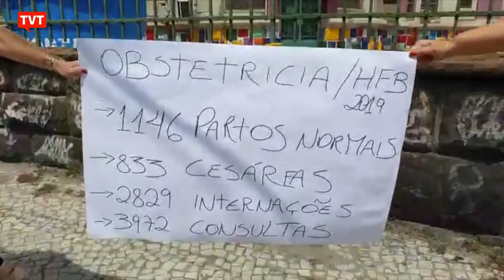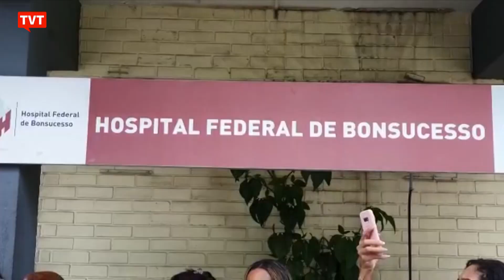No Rio, funcionários do Hospital Federal de Bonsucesso pedem a reabertura da unidade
Subiu para oito o número de pacientes mortos após um incêndio atingir o Hospital Federal de Bonsucesso, no Rio de Janeiro, na semana passada. Nesta manhã, funcionários protestaram pela reabertura da unidade e a manutenção dos profissionais.